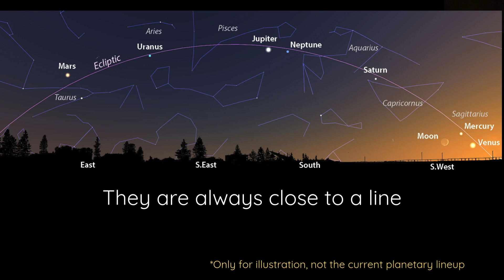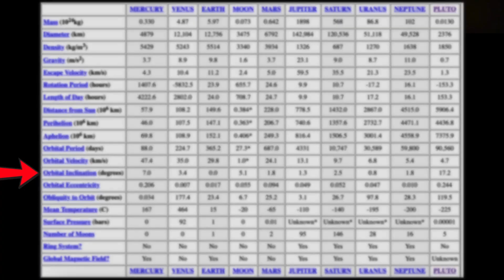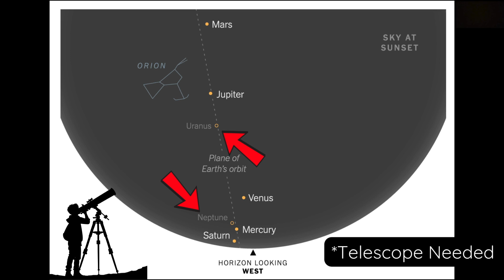Planetary Parade: All 7 Planets Align in the Night Sky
All 7 planets are visible in the night sky in late Feb - early March 2025 -- all hanging around a line! With 5 of them (Saturn, Mercury, Venus, Jupiter & Mars) visible with the naked eye, find out how to catch them!

We acknowledge support from Whitman College. Shout out to my family, friends, and students for their support.

3. Solar System 3D Simulation

Artist: Benjamin Tissot
Track: A Day To Remember

*Production*
Written, Directed, and Produced by Dr. Ashmeet Singh
All logos, and other branding paraphernalia for The Scribbled Equation belongs to Dr. Ashmeet Singh